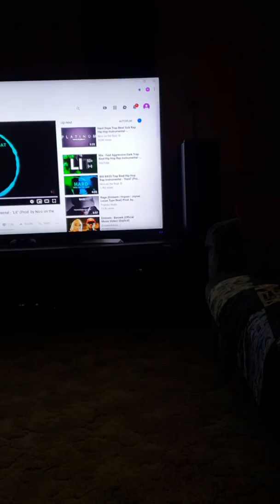My First Rap Attempt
Had friends tell me to try because i randomally change words to raps when im singing them.  Some are good, some are bad, but many have asked so i did.  This took about 2 hours and i just did it with the first beat i saw so sorry for quality (its also a phone camera).

Credits
Nico on the Beat - Lit